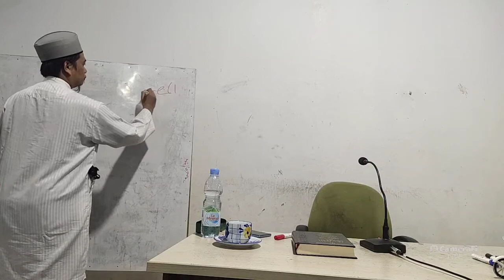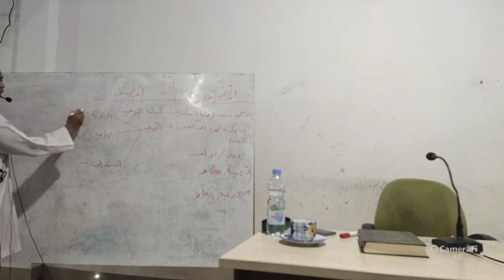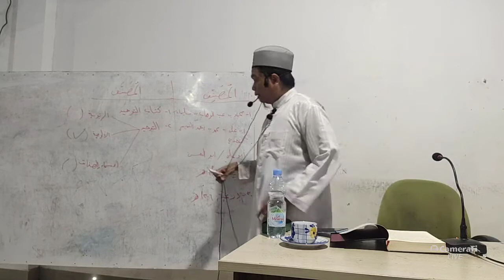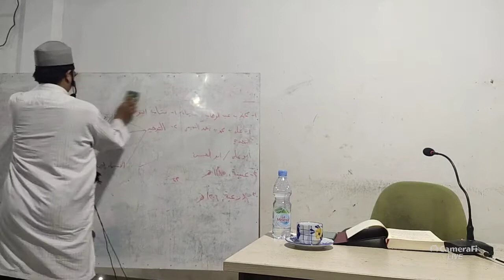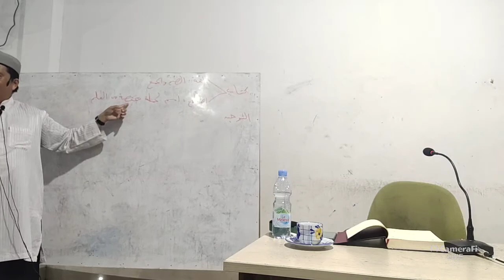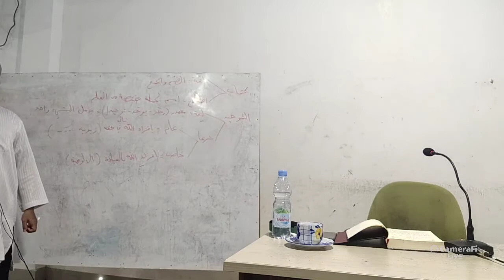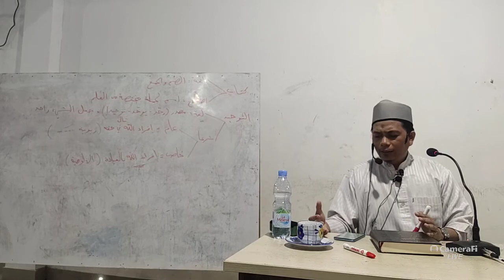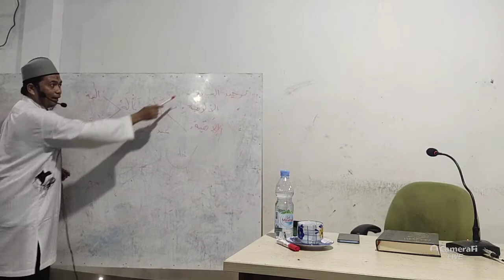Biografi Ringkas Penulis dan Sinopsis Kitab Tauhid